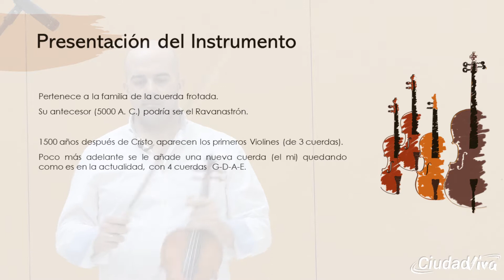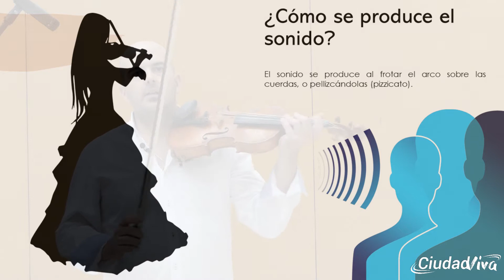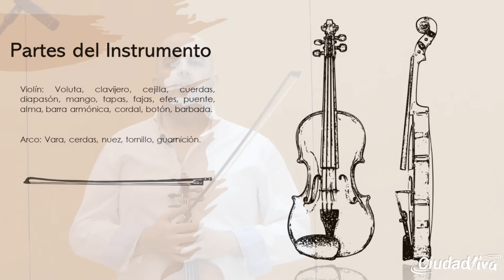🎻El Violín | EMM Dionisio Aguado de Fuenlabrada | WEBINAR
🎼 Miguel Ángel García Leoncio, profesor de violín de la Escuela Municipal de Música Dionisio Aguado de Fuenlabrada, en este 🎥 Webinar nos invita a conocer este gran instrumento.

🔎¿Conoces el violín? ¡Seguro que te sorprenderá! ⬇⬇⬇

👌🏼Anímate y no lo dudes, te daremos la información que necesites y resolveremos tus dudas en:
🏛 Centro Cultural Tomás y Valiente. Calle Leganés, 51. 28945 Fuenlabrada

I Webinar | La música y sus instrumentos